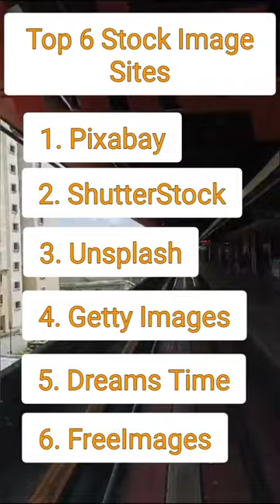Top 6 Stock Image Sites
Welcome to our video highlighting the top six stock image sites. In this video, we will showcase the platforms that offer a vast collection of high-resolution, professional stock photos and illustrations, perfect for creative projects, marketing campaigns, or personal use.

Pixabay. With a collection of over 1.8 million images and videos, Pixabay offers a wealth of creative resources. From photos and illustrations to videos and music, their extensive library is entirely free to use for personal and commercial projects.

Shutterstock: Shutterstock is a leading stock image site that offers a vast collection of over 350 million high-quality photos, vectors, and illustrations. With an easy-to-use search function and affordable subscription plans, Shutterstock is a go-to platform for professionals in need of diverse and professional visuals for their creative projects or marketing campaigns.

Unsplash: Unsplash is a popular stock image site known for its stunning and high-resolution images that are free to use. It boasts a vibrant community of talented photographers who contribute thousands of new photos daily. Whether you're a designer, blogger, or simply in need of visually captivating images, Unsplash offers a wide range of subjects and styles to choose from.

With partnerships with top photographers and global brands, Getty Images provides access to high-end visuals suitable for a variety of projects. It is a preferred choice for professionals seeking top-notch imagery.

With millions of assets available, including photos covering various themes and genres, Dreamstime caters to diverse creative needs. Their flexible pricing options and user-friendly interface make it a reliable resource for professionals and enthusiasts alike.

Free Images: Free Images is a stock image site that lives up to its name by providing a vast library of free-to-use images. It offers a wide range of subjects, styles, and genres, making it suitable for personal and commercial projects. Whether you're looking for photos, illustrations, or textures, Free Images offers a valuable resource for those on a budget or in need of cost-effective visuals.